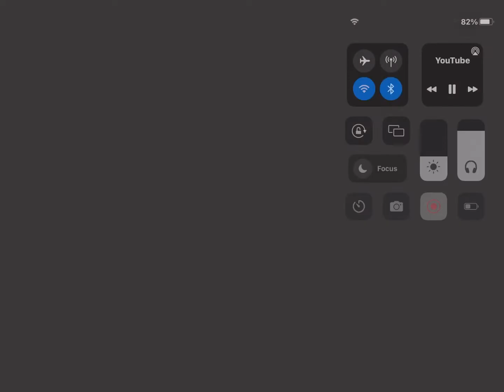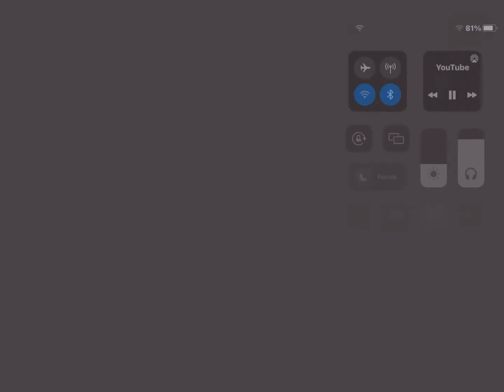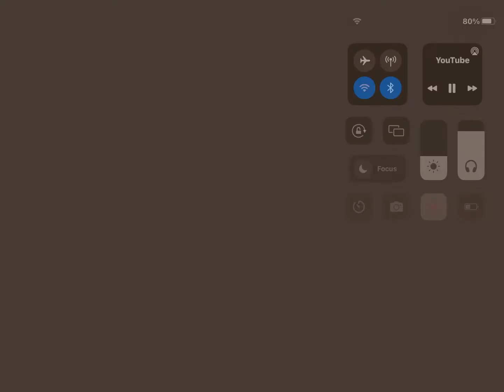Reating to gacha heat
Notice: don’t Harass any ppl who were included in this vid ty